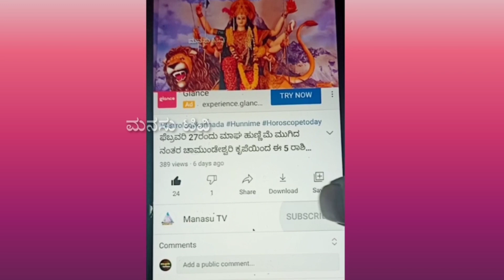ಕನ್ನಡದ ಖ್ಯಾತ ನಟಿಗೆ ದೊಡ್ಡ ಆಘಾತ! ಸಾವು ನೋವಿನ ಮಧ್ಯೆ ಹೋರಾಟ! ಯಾರಿದು? ಇದೀಗ ಬಂದ ಸುದ್ದಿ! Kannada News